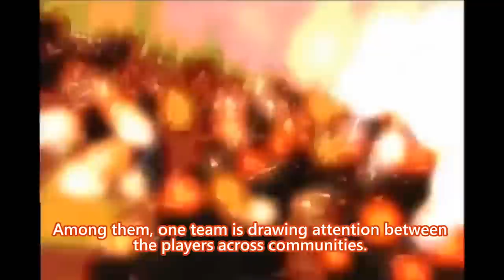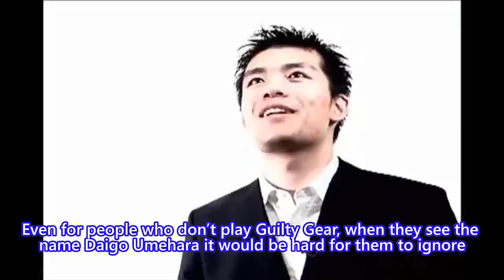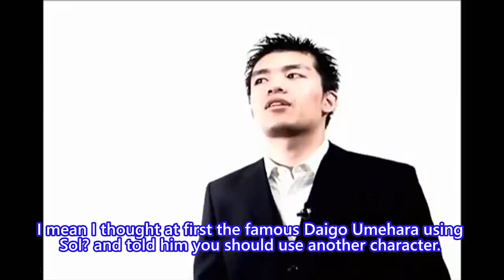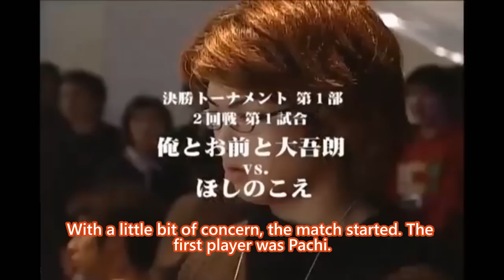FGC Archives: Daigo had a SOL?!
The story of "Ore to Omae to Daigorou" - Guilty Gear XX 3 vs. 3, Tougeki (Super Battle Opera) 2003

Thanks to Reo for all the hard work on this video!